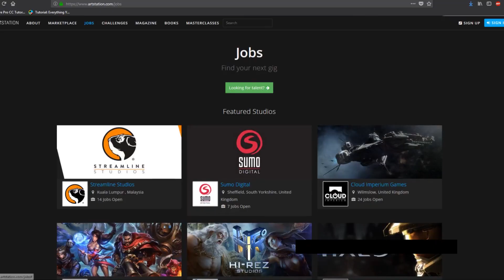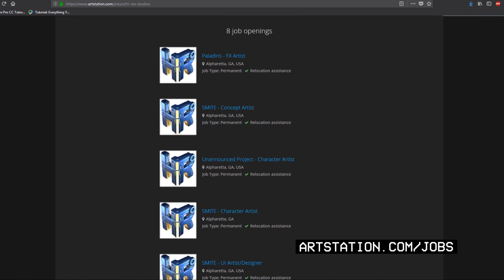MimAjuda | Freelas e Peso de linha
Como trabalhar apenas com freelas numa cidade pequena, e como dosar o peso das linhas nos seus desenhos? Os profs. da Revo dão mais umas dicas de como se dar bem no mercado das artes.
Quer nos enviar sua dúvida? Escreve aqui nos comentários do vídeo utilizando a hashtag MimAjuda que a gente pode escolhê-la e responder próximo vídeo! :)

Trilha do episódio: 80s - Chill Carrier
                                Brandenburg Concerto #3 In G - Bach